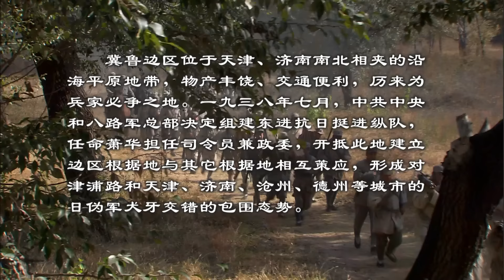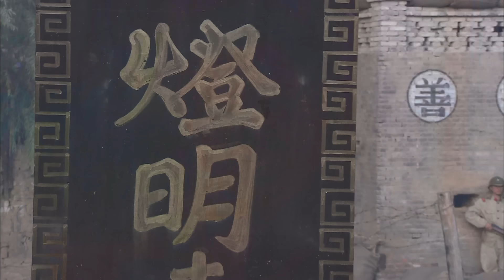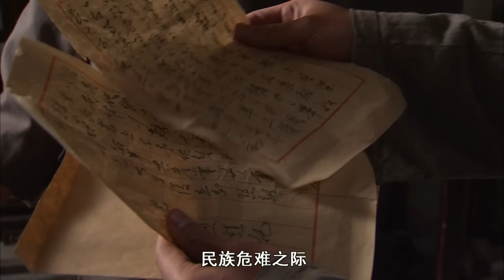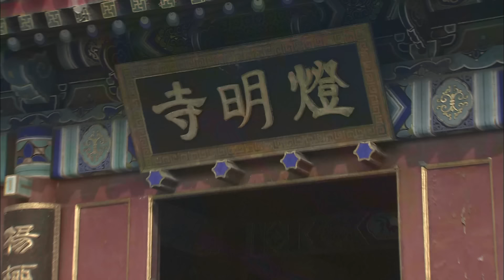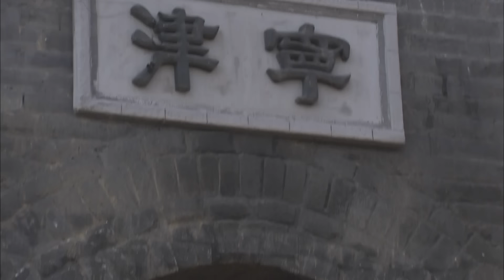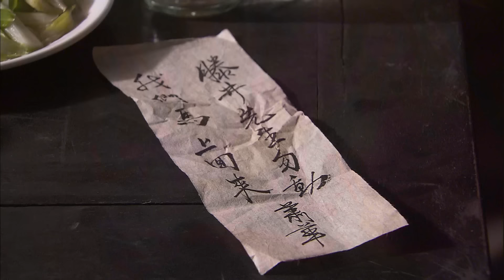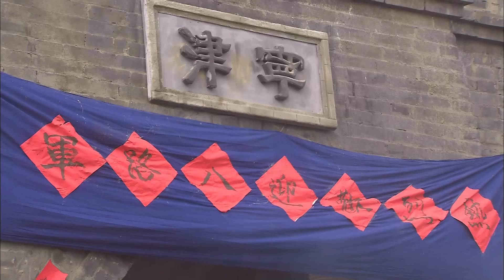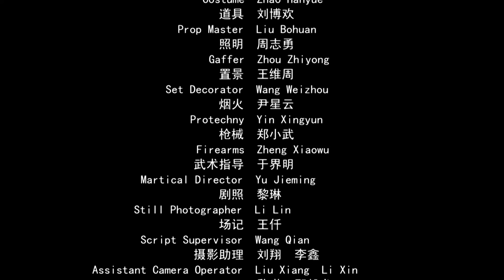《萧华挺进冀鲁边》开国上将萧华率八路军突破日寇十路围攻 三打灯明寺创建根据地 (宋禹/姚居德/徐囡楠)| Chinese Movie ENG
【内容简介】
一九三八年七月，中共中央任命萧华担任司令员兼政委，组建东进抗日挺进纵队开抵冀鲁边地区建立根据地。该地区由于物产丰饶交通便利，历来为兵家必争的咽喉要道。此时更是兵匪成患，国、共、日、伪、顽，多家武装势力在此明争暗斗。萧华以他敏锐的政治洞察力和特有的智慧，整合我军部队，收编杂牌武装。率军突袭日军据点灯明寺，使一直摇摆的国民党县长牟宜之站到了八路军一边，使我军在此地站稳了脚。随后面对日伪顽军联合的围剿，他再一次出其不意地攻打了灯明寺，团结了顽军将领高树勋成为我军朋友。随着形势的发展和战争的需要，萧华最终带领他的部队打下了灯明寺，创建了著名的冀鲁边抗日根据地。